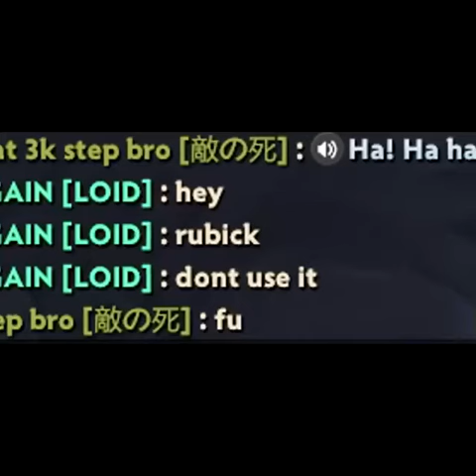How to win against a cheater